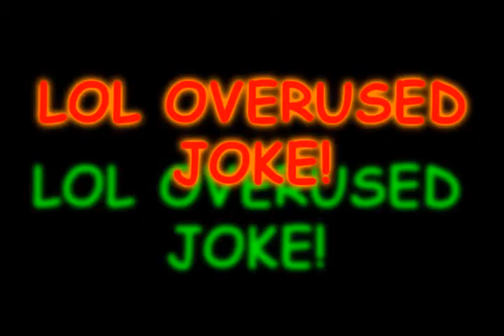Youtube Poop : The Red SeeSaw!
Toasters!

#9001 - Top Rated (Tomorrow) - Your Mom